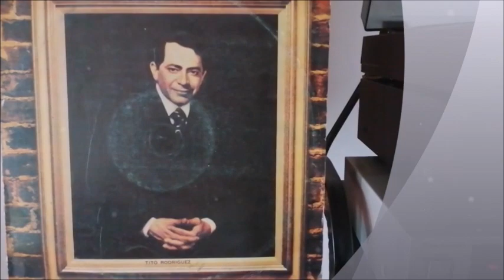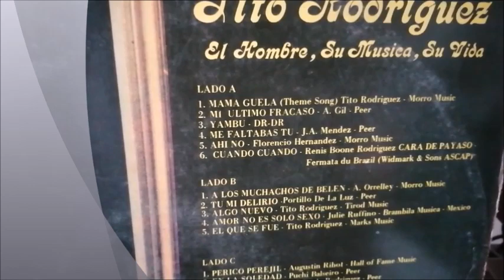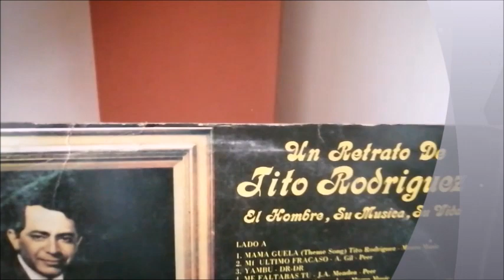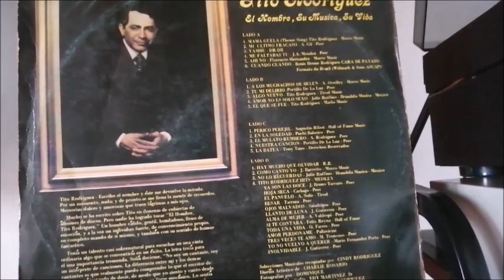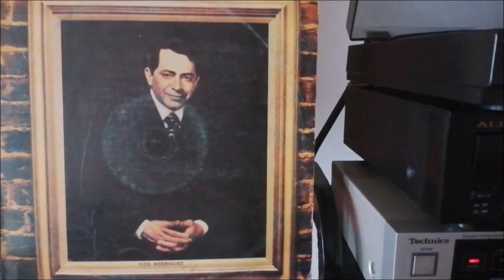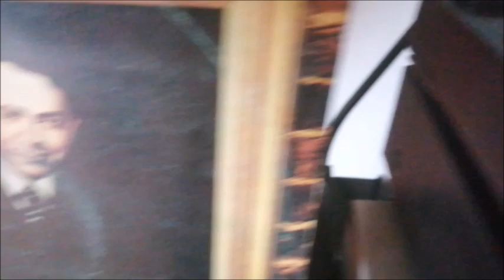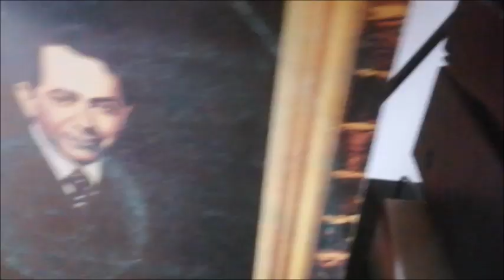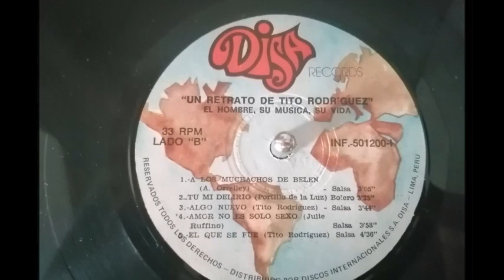TITO RODRIGUEZ Lado B